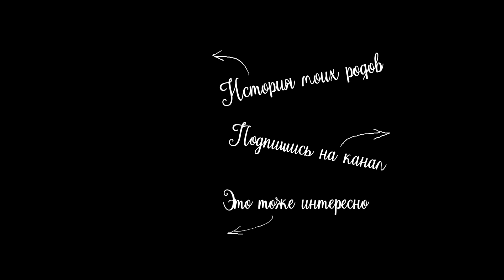vlog 🎈🍂 Первый раз в ПЕРВЫЙ КЛАСС / пополнение транспорта Сarrello Bravo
На озон коляски тоже есть такие, но моя закончилась.